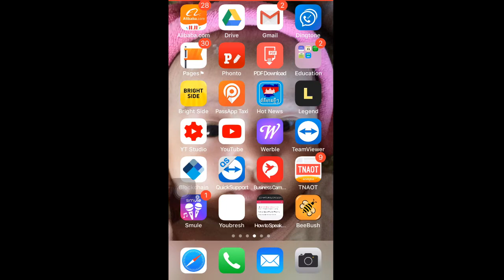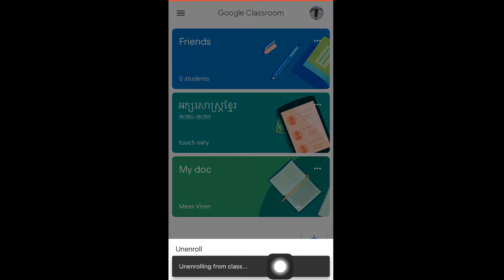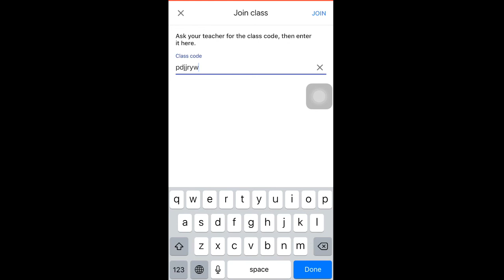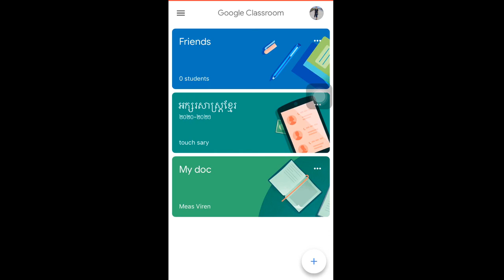How to join class in google classroom via iphone-Meas Viren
របៀប join classនៅក្នុង Google classroom